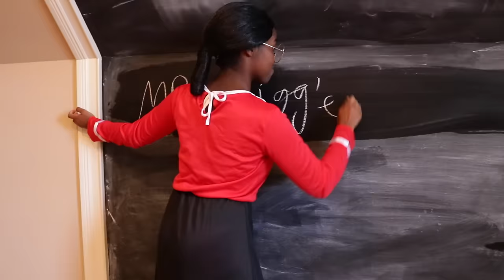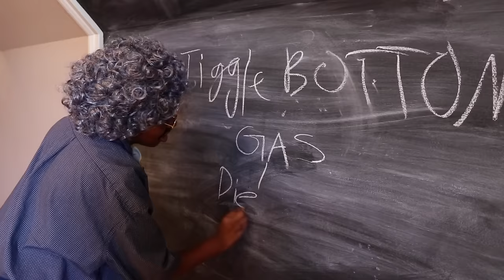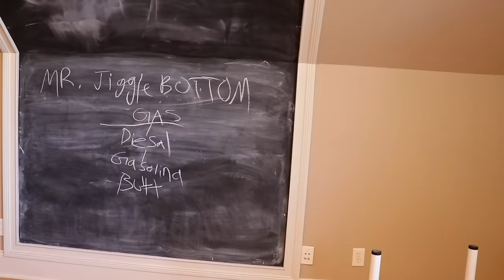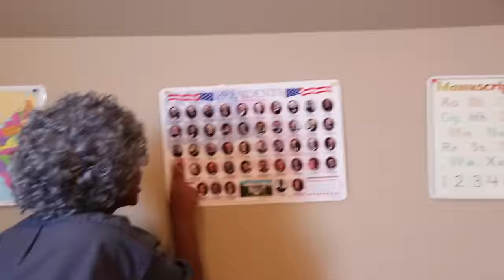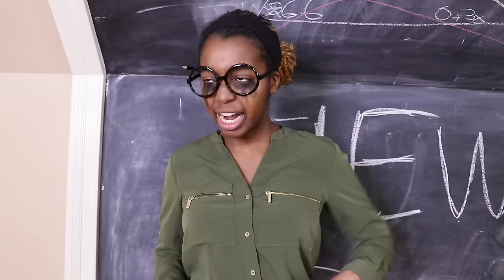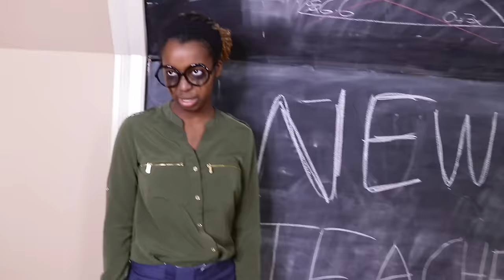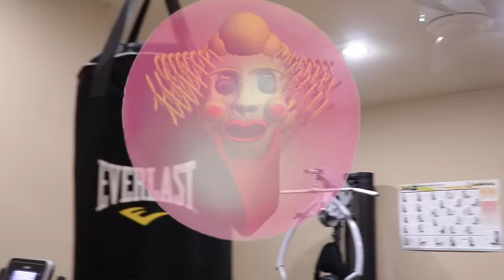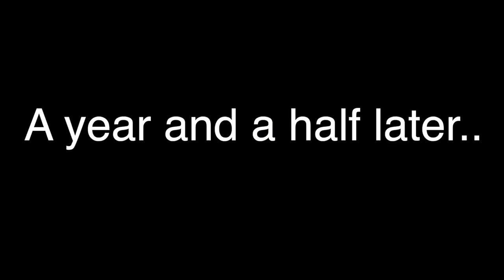Back To School AGAIN ✏️ Funny School Videos | Onyx Family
Summer has come to an end. As school beckons, what lies ahead for Shiloh and Shasha? Embark on their next whirlwind adventures to find out...

Episodes

0:00 The New School Teacher
4:28 Teacher Morning Routine
9:00 Baldi's Basics In Real Life